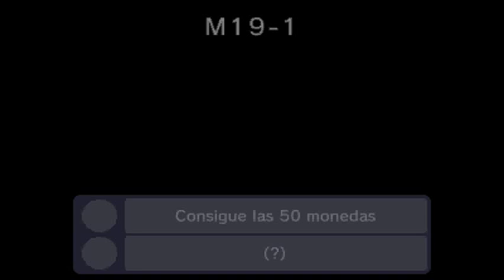Super Mario Maker for Nintendo 3DS. M19-1. 1.ª medalla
Si quieres más información de Super Mario Maker for Nintendo 3DS para Nintendo 3DS, consulta su guía